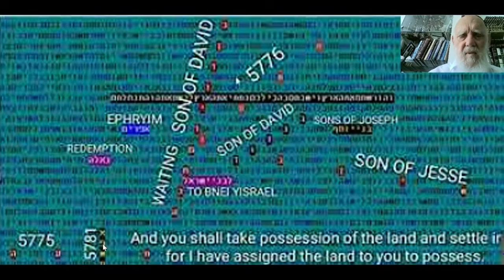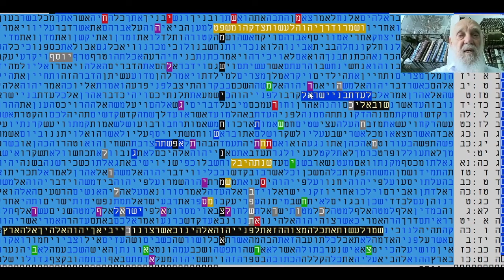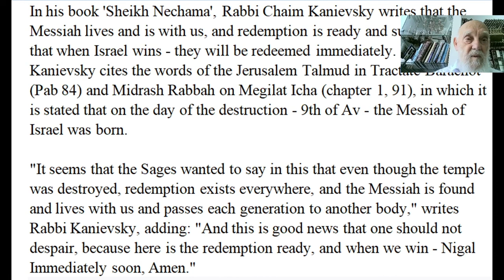END OF DAYS - LICTURE - MATITYAHU GLAZERSON - PART TWO